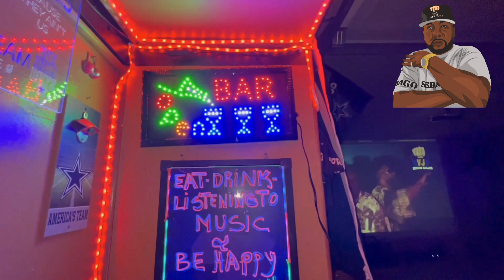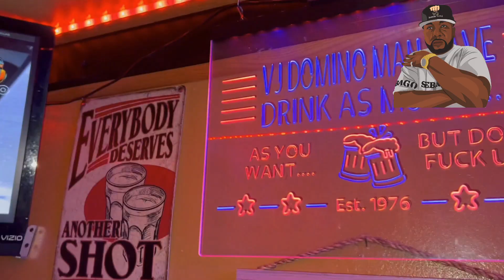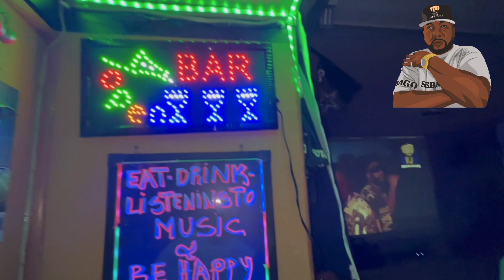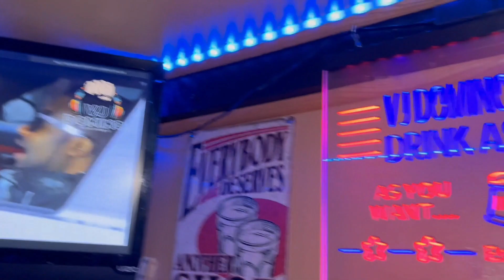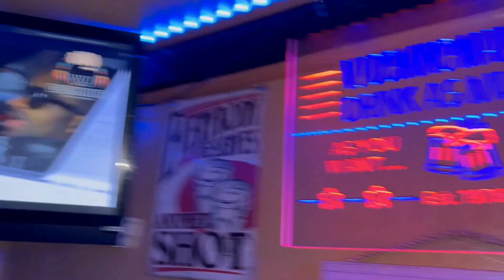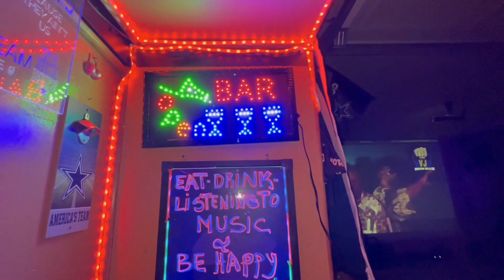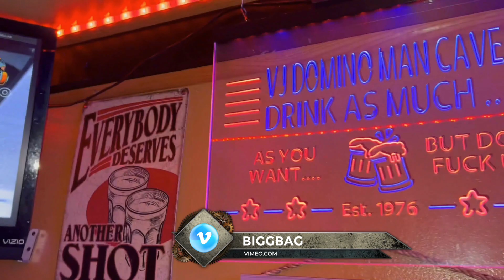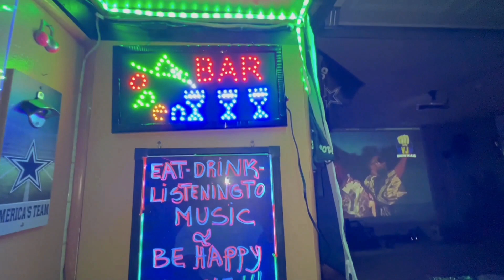CYRILE DE DALLAS